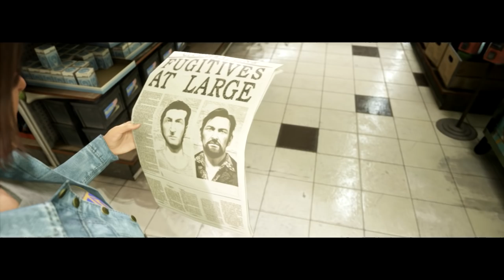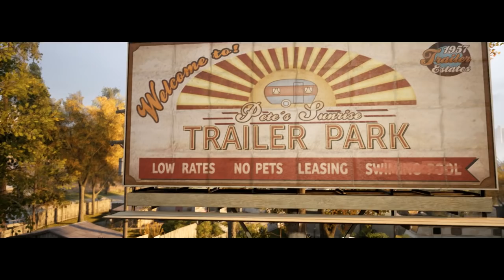VA FALLOIR ETRE SYNCHRO! FEAT ExVSK - (A Way Out) #3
• PSN : Killira
• GAMERTAG : KiliraCooper
• STEAM : Kilira
• ORIGIN : kiilira
• UPLAY : killiira
• BATTLETAG : Kilira#2156